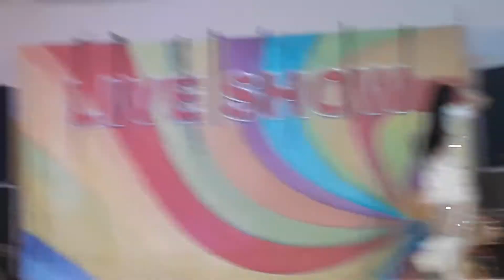Live show bhangra girl ludhiana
Punjabi beat